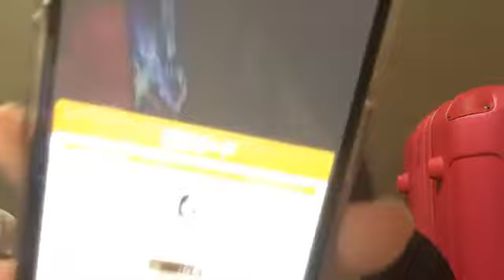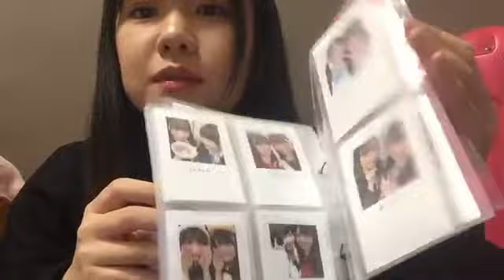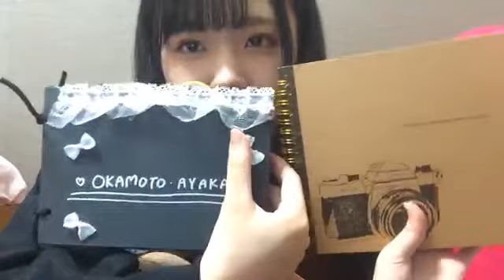2020年04月01日19時26分21秒 岡本 彩夏（SKE48 チームKⅡ）